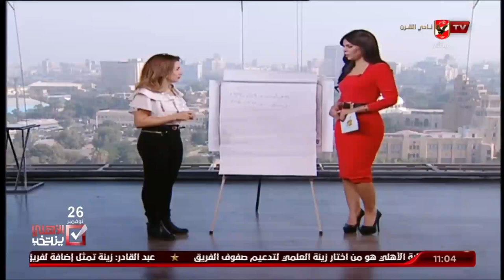"نهاوند سري" الأشخاص الذين يرغبون في زيادة الوزن؟..د. رضوى نبيل ترد | 10 الصبح في الأهلي